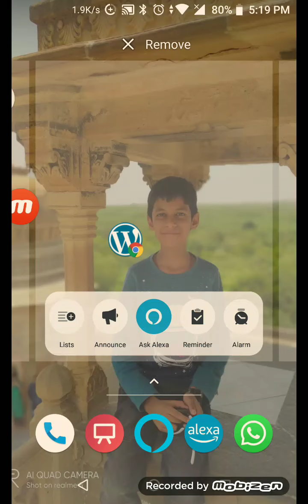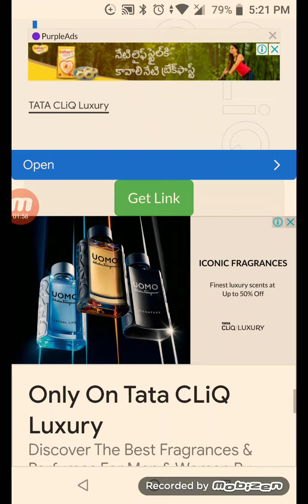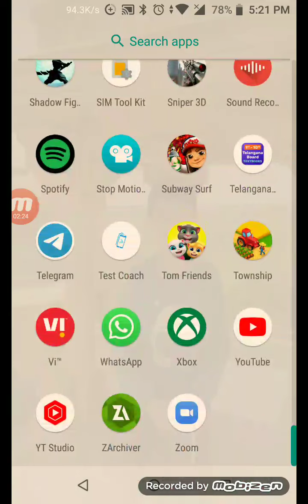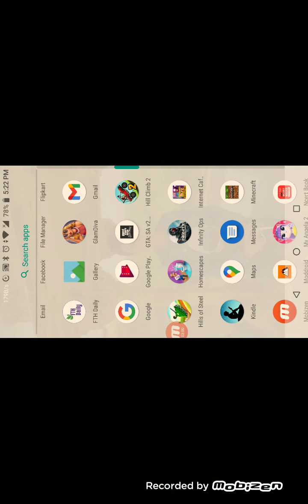gta 5 free download mobile edition (link in the discription)